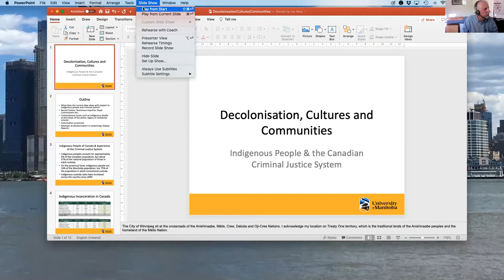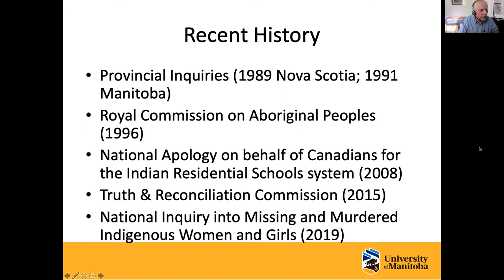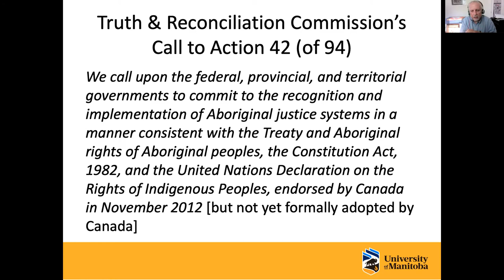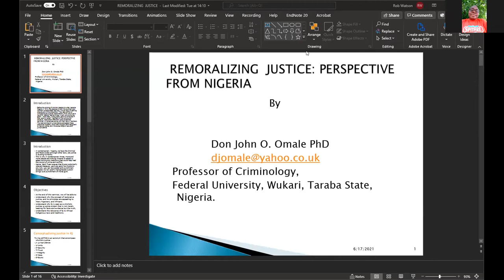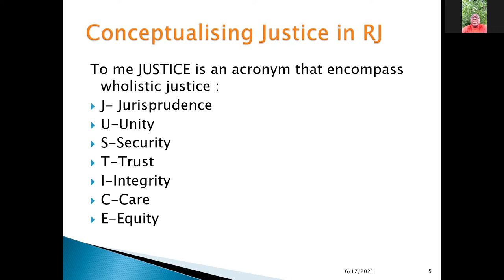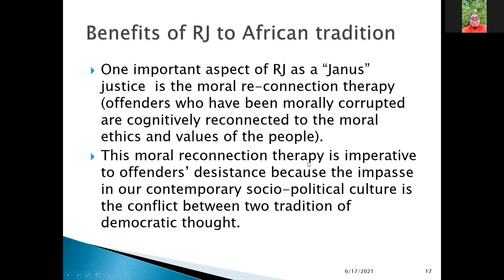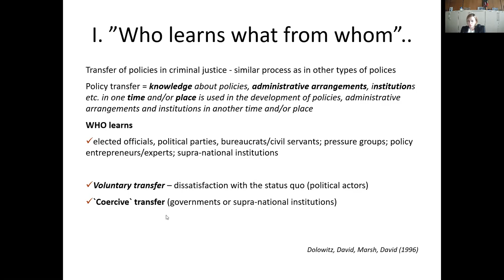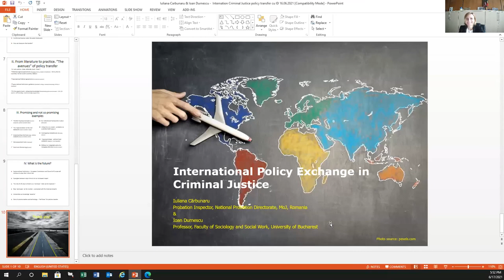IN CJ Vlog 026 - Decolonising Criminal Justice Webinar Two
The International Network for Criminal Justice hosted our second international webinar on the topic of Decolonisation, Cultures and Communities. De Montfort University is among the universities that is recognising that our approaches to learning, teaching and research commonly assume western, European or Anglo-American perspectives which can represent an incomplete or even distorted understanding of topics and the ways in which they might be explored. This is the second seminar on this subject and, as in the first seminar (recording available online), these matters are to be discussed by an international panel who will bring perspectives from other countries, precisely in accord with the aspiration to decolonise.

The programme includes presentations from colleagues in Canada, Nigeria and Romania. Each presentation is followed by questions from the audience. In answering these questions, the presenters are joined by a panel, chaired by Professor Rob Canton,

Presenter(s):

Denis Bracken, Professor Emeritus, Faculty of Social Work, University of Manitoba
Don John Omale, Professor of Criminology, Federal University Wukari Taraba State, Nigeria
Iuliana Carbunaru, CEP Board Member Confederation of European Probation